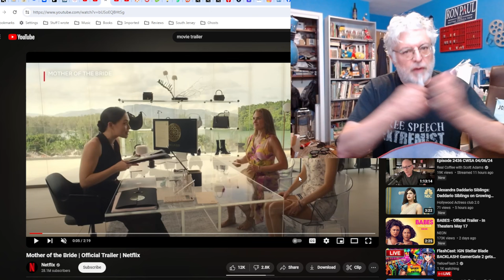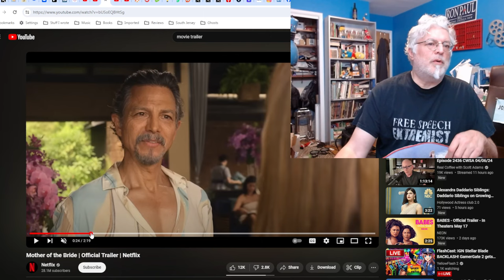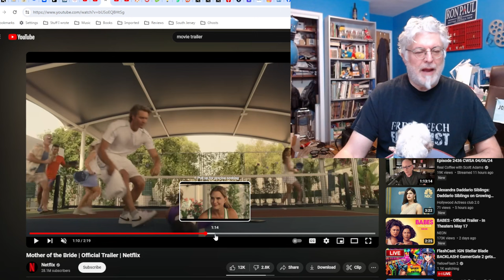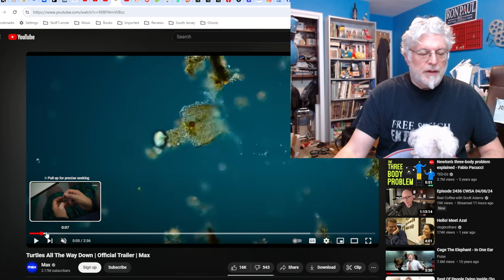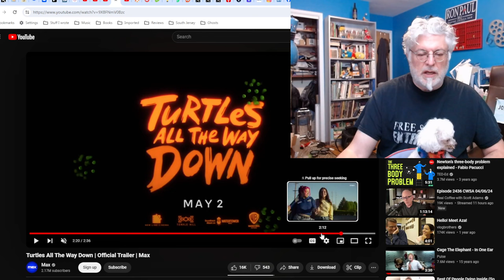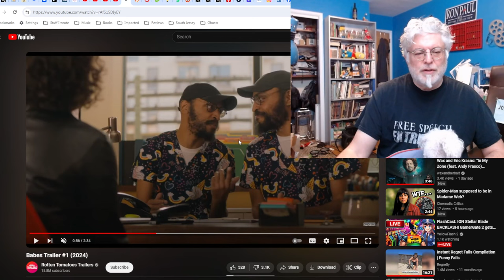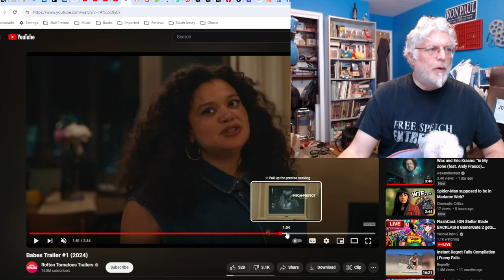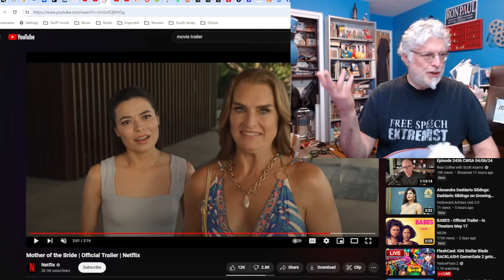A Screenwriter's Rant: Three Torturous Chick Flicks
Ah! Help me! Who watches this stuff? Well, it won't be me. But maybe you'd like it, ladies.